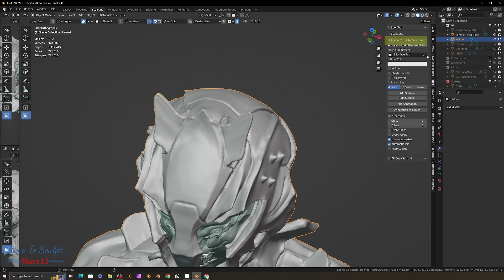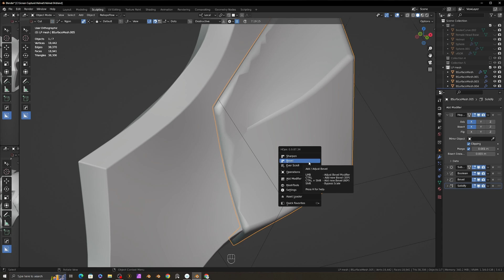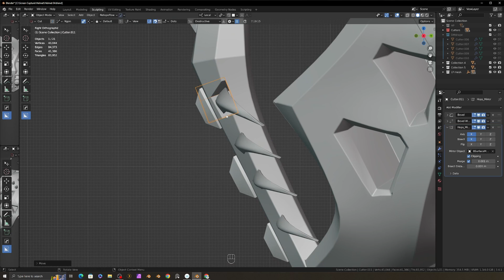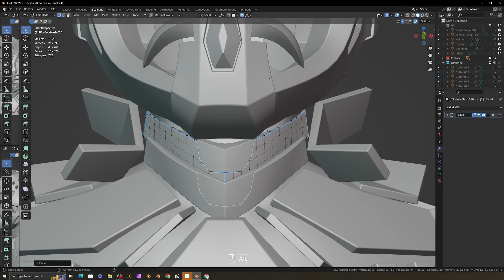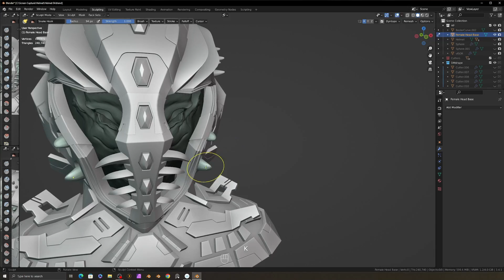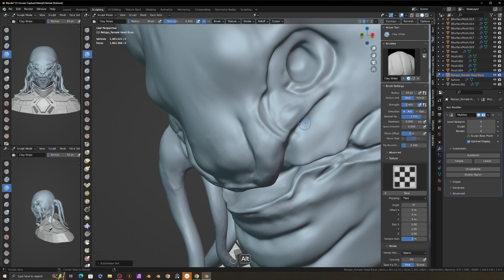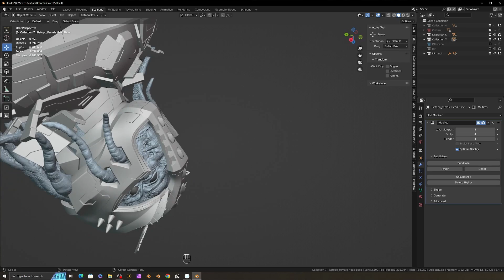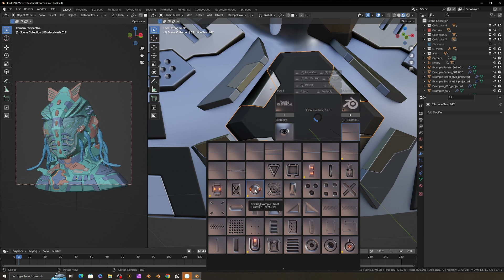Hard Surface Modeling - Helmet - Time Lapse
To create this model, first I made the design with blender sculpting method.
I created hard surface modeling on the sculpted design. Retopo very low poly mesh.
Use crease to sharpen the edge, bevel modifier for round edges, I also use hard-ops and boxcutter add-on for quick workflow.
In this video, Sculpting alien face for detailing also included.
Use Decal machine add-on for hard surface detailing.

Chapters:
00:00 Intro
00:20 Hard Surface 1
02:11 Hard Surface Cutting
03:20 Modifier arrangement
05:22 Hard Surface 2
06:48 Hard Surface 3
12:06 Copy method
15:00 Triangle holes
19:00 Circular holes
21:30 Back side
25:00 Front side details
29:44 Neck region
31:19 Shoulders part
45:22 Helmet detail cuttings
53:35 Shoulder details
55:17 Alien face tentacles
1:04:05 Quadremesher and reproject
1:08:41 Adding Details
1:15:21 Details with alpha
1:22:28 Visor
1:24:00 Adding materials
1:30:28 Decal Machine